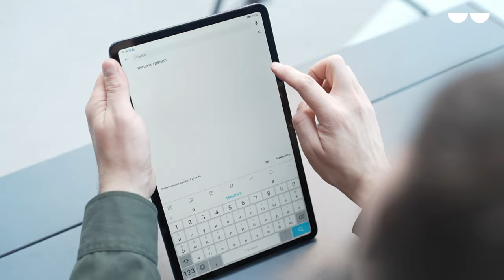JAMI LUP Showreel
Showreel группы контентных агентств JAMI LUP.

Social-media, Influencer-marketing, Metaverse Marketing, Branding, Strategy, Online Reputation, Creative, MarTech.